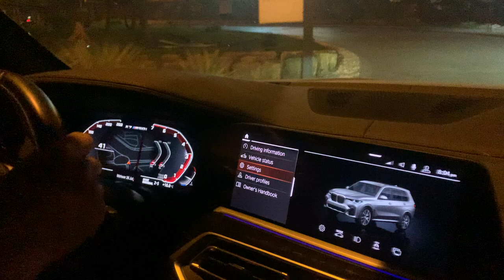BMW X7 M50i G07 Tuning Egypt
X7 M50i G07🔥🔥